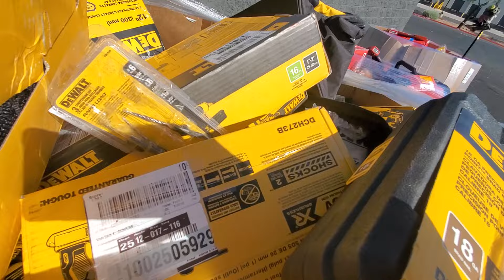Phoenix Power Tools Partial Lot IT-P041958-C52 V3-65 3 Pallets